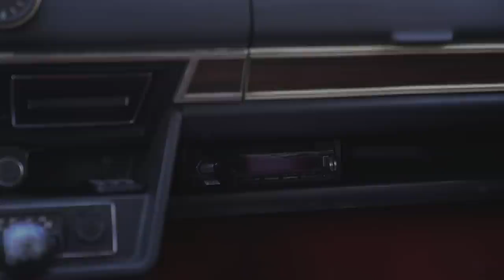90'ların Sürənləri | Vaz 2103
90'ların Sürənləri | Vaz 2103

Fakhri Asadov kanalında yayımlanan videoların müəllif hüquqları Baku Cms Media tərəfindən qorunur. Video'nun başqa kanallarda yayımlanması qadağandır ©